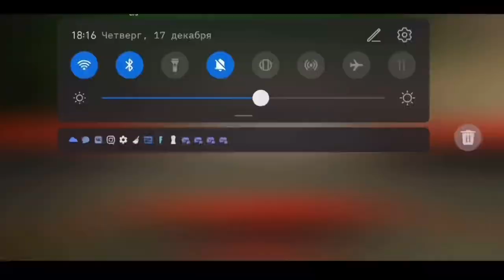СРАВНИВАЮ АВТО НИЗКОГО, СРЕДНЕГО и ВЫСОКОГО КЛАССА в КРМП БЛЕК РАША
оцените как я постригся от 0 до 10 в коммах

СКАЧАТЬ BLACK RUSSIA в ДВА КЛИКА на АНДРОИД БЕСПЛАТНО

Fortnite Mobile
Матевкар
MATTEWKAR
60 fps в фортнайт мобайл
Турниры фортнайт
Fncs fortnite
Fortnite tournaments
Freefortnite
Fortnite app store
Fortnite Apple
Фортнайт заблокировали
Apple удалили фортнайт
60 фпс в фортнайт Мобайл на андроид
60 фпс в фортнайт на андроид
Among us
Фортнайт ностальгия
Старый Фортнайт
Фортнайт 1 глава
Old Fortnite
CRMP
SAMP
CRMP mobile
SAMP mobile
CRMP black Russia
Black Russia
Крмп
Самп
Крмп Мобайл
Самп Мобайл
Крмп на телефоне
Самп на телефоне